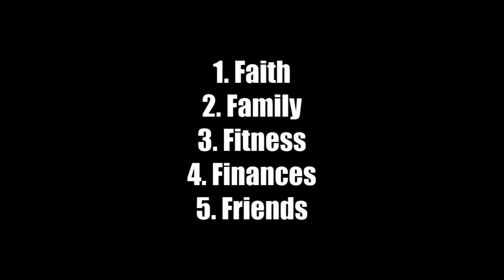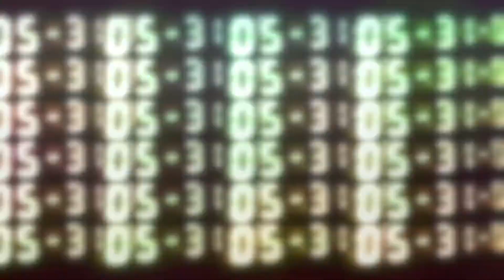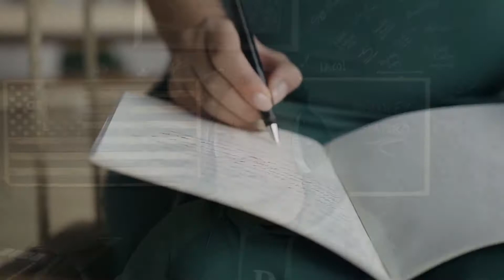Meet Mental Strength Coach Brenley Shapiro!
See more of Brenley!

Today we meet Mental Performance Coach Brenley Shapiro! You're going to love her, I just know it!

Brenley Shapiro lives by her philosophy of embracing challenges and pushing boundaries to achieve one’s highest potential. As a Toronto-based Sport Psychology & Performance Consultant, Cognitive Behavioral Psychotherapist, and Certified Sports Vision Trainer, Shapiro has become the first female Mental Performance Coach for the Arizona Coyotes in the NHL, as well as the OHL for the Peteborough Petes. More recently, she has signed on as the Mental Performance Coach for both the Mens and Women’s Chinese National hockey teams for the Beijing 2022 Olympics.